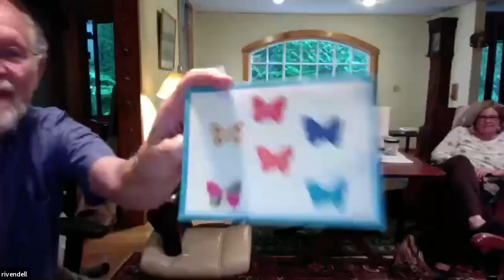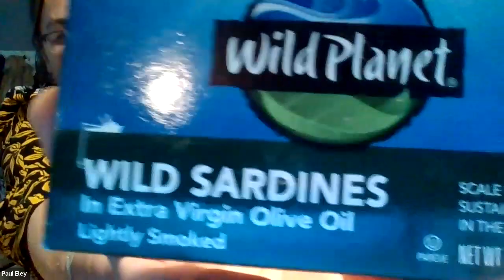Topher's Pandemic Birthday (72nd)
Topher turned 72 on Jun 3rd of 2021, during the pandemic. So we had a zoom birthday "thing." These were a poor substitute for the real thing.